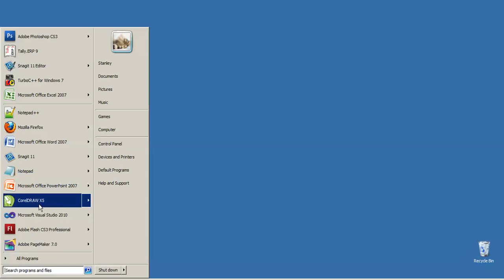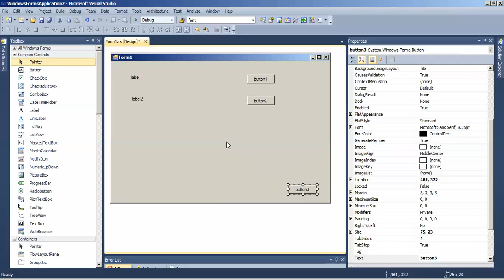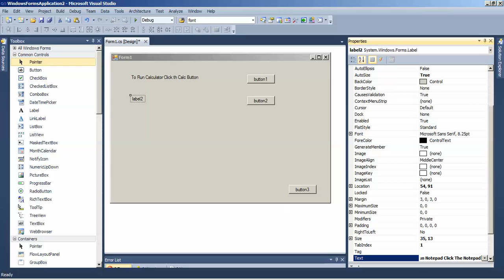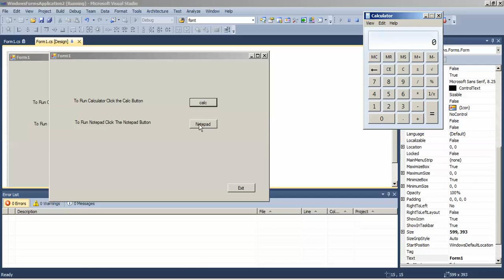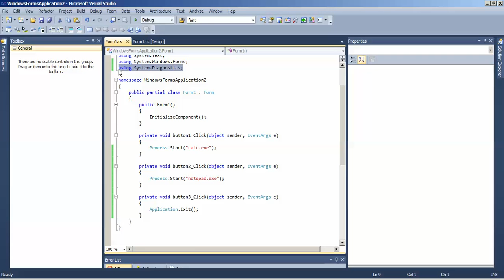Accesing System Application Using C#.Net In Tamil